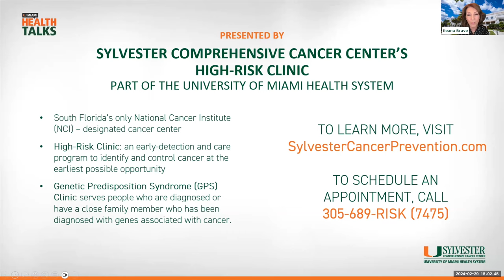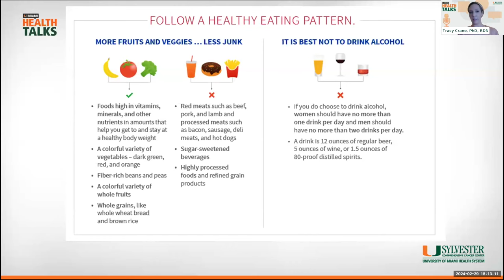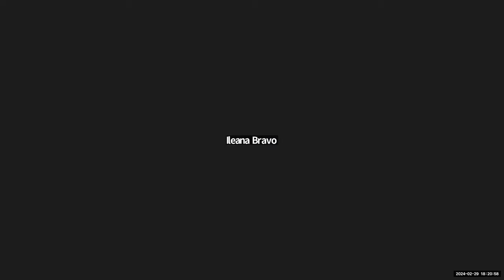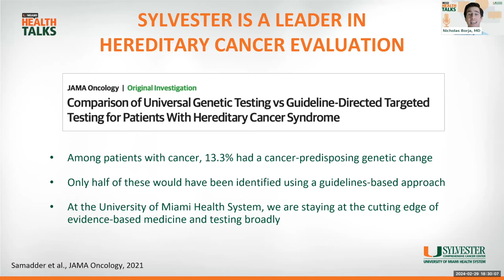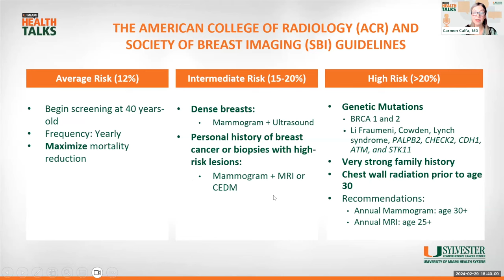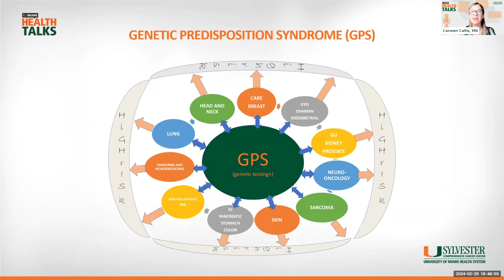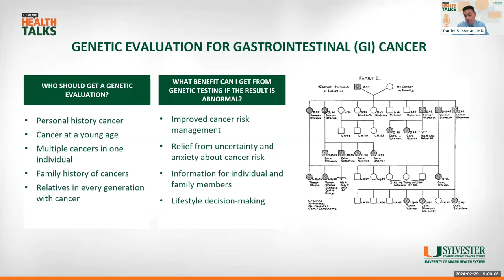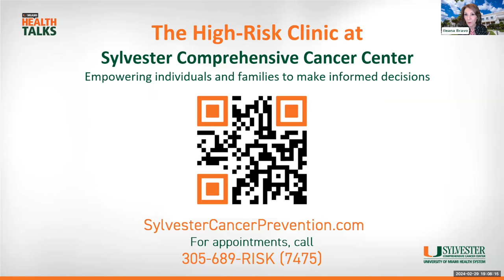UMiami Health Talk with Sylvester Experts: Cancer Prevention - Understanding Your Cancer Risk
Sylvester Comprehensive Cancer Center experts talk about cancer prevention and understanding your cancer risk. They discuss how lifestyle impacts your cancer risk, how genetics influence your CancerRisk, navigating genetic predisposition syndrome and high-risk framework in GI cancers.